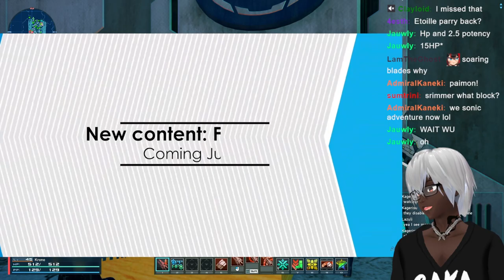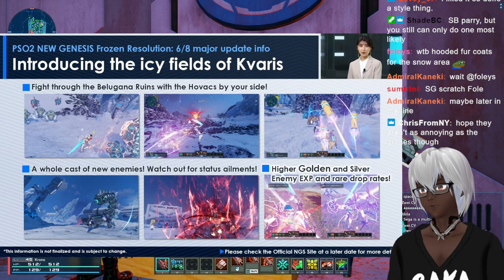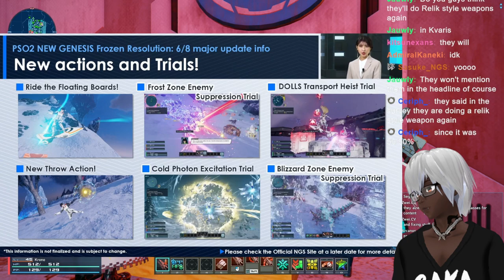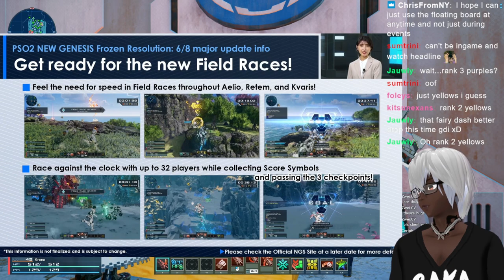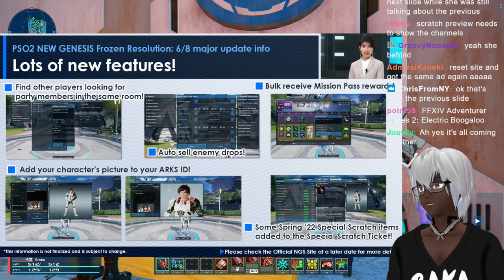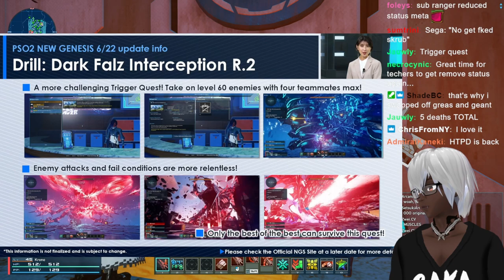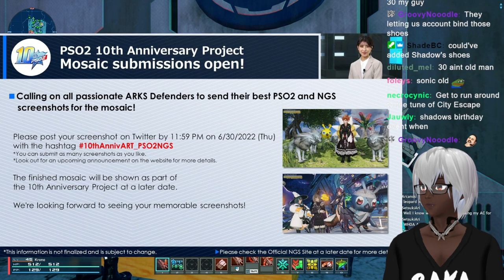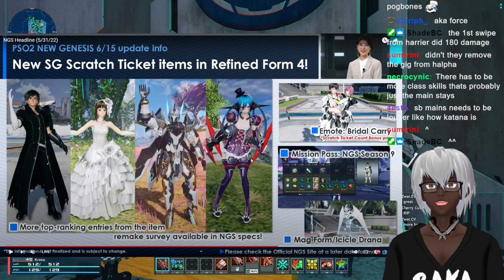Kvaris Official Release Date! | May 31st Headline Live Reaction | PSO2:NGS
Incase it wasnt obvious by all the dates in the video its official release is 6/8